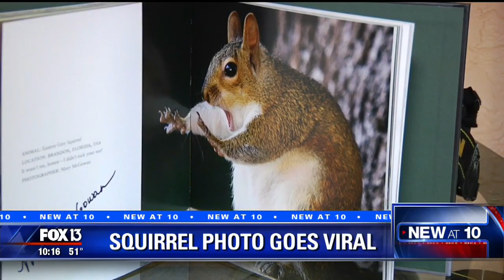Squirrel photo wins international award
A Hillsborough County woman was awarded first place in an international photography competition for capturing a squirrel in a hilarious pose.

Photos of cute and silly squirrels are in no short supply on the internet, but photographer Mary McGowan managed to capture a moment unlike any other.